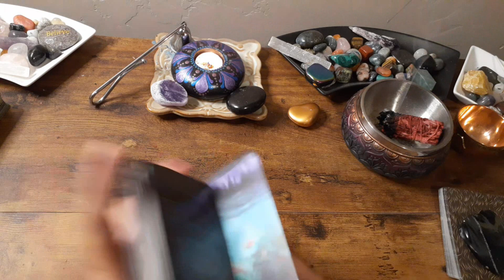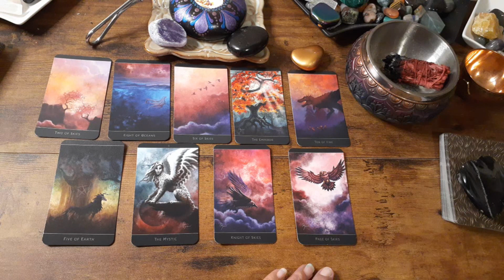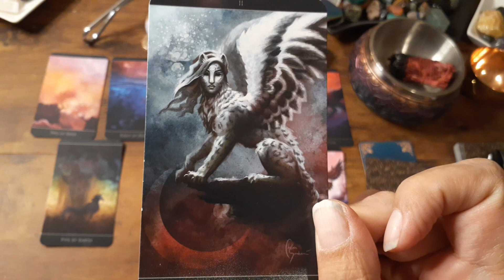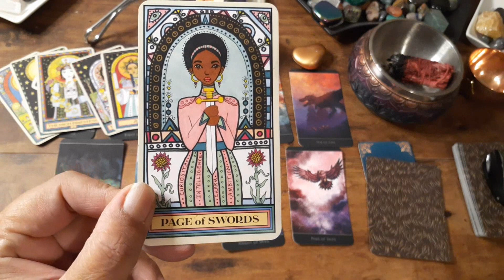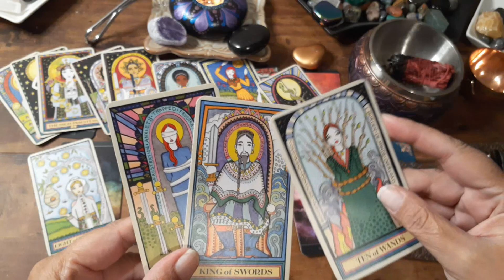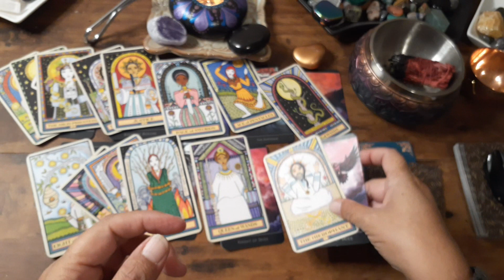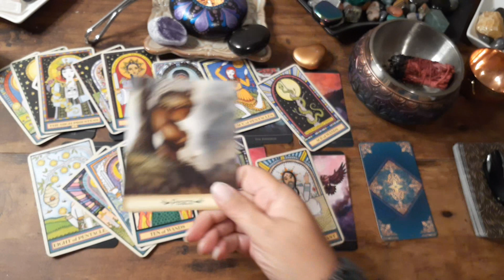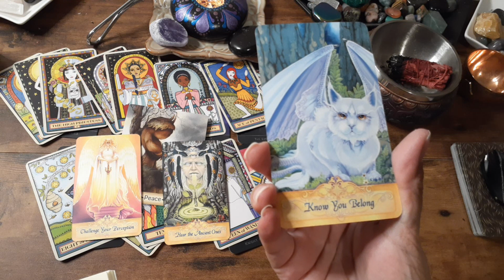Virgo Dec 17 to 23 2023 The Answer is YES! Now is the time to take action and stand in your own trut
If you would like a personal reading, I ONLY offer them in my shop on Etsy and my website both listed below, and will NEVER solicit for them, the link is here:

Do NOT get scammed! If someone solicits you for personal readings, or anything else, it will almost ALWAYS be a scam and you should avoid them at all costs.

I hope you enjoy these general energy readings, and that they give you some inspiration and happiness!